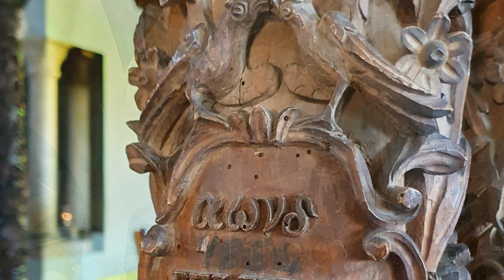The Monastery of the Holy Cross (Timiou Stavrou) in Samos island, Greece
Near the village of Mavratzaioi stands the Monastery of Timios Stavros (Holy Cross)
Photos of the Monastery’s Impressive Buildings
The wooden pulpit was built in 1843 and gilded in 1873, while the Bishop’s throne was carved in 1844 and gilded in 1877.
Ιερά Μονή Τιμίου Σταυρού, Μαυρατζαίοι Σάμου.
Είναι χτισμένο κοντά στην παλαιά πρωτεύουσα του νησιού τη Χώρα και κάτω από το χωριό Μαυρατζαίοι .

Χαρακτηριστικό είναι το μοναδικής και απαράμιλλης τέχνης ξυλόγλυπτο τέμπλο του Καθολικού, διακοσμημένο με παραστάσεις σε πλουσιότατο ανθηρό και ανεικονικό διάκοσμο, που φιλοτεχνήθηκε από Χίους τεχνίτες το 1854.
Σημαντικής τέχνης και αξίας είναι επίσης ο ξυλόγλυπτος επιχρυσωμένος άμβωνας κατασκευάσθηκε το 1843 και επιχρυσώθηκε το 1873 και ο ιδίας τέχνης δεσποτικός θρόνος έργον του Χίου Νικολάου στα 1844.

Οι εικόνες του Χριστού και της Παναγίας είναι του 17ου αιώνα, ενώ η εφέστιος εικόνα του Τιμίου Σταυρού που βρίσκεται επίσης στο τέμπλο φέρει αργυρή επένδυση του 1776.

Πρέπει να το επισκεφθείτε οπωσδήποτε για το εκπληκτικό ξυλόγλυπτο τέμπλο του! Εξαιρετικό και από τα μεγαλύτερα και πιο καλοδιατηρημένα!

Samos the most beautiful islands in Greece

Samos is a Greek island standing out for its stunning beaches and beautiful natural landscape.
It is a great destination for holidays in nature!
Samos is not only one of the most popular, but also one of the most beautiful islands in Greece.